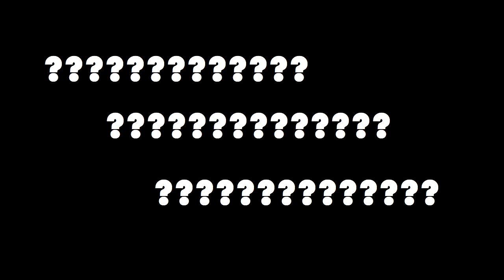irgendwas mit "Kopf ab"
A weng melancholische Mugge mit Geschrei vom Lord